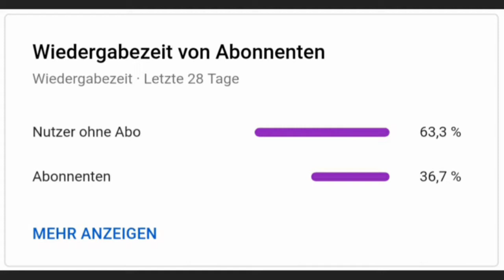Vierfacher Sternebonus | Clash of Clans #34 [German]